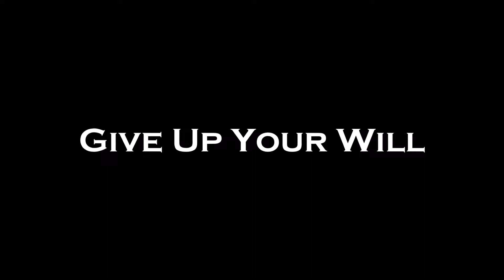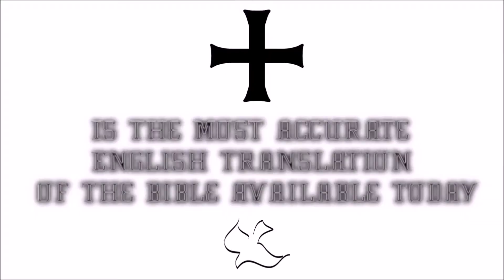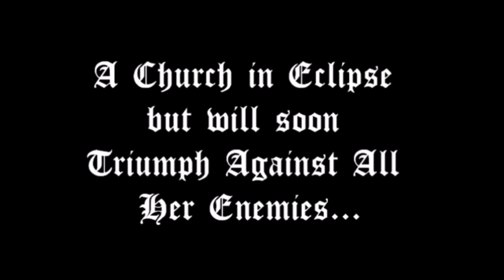♛Douay-Rheims Holy Bible | 1 Corinthians✠